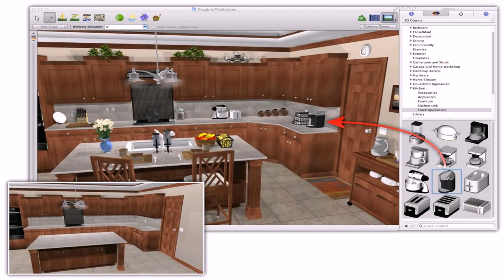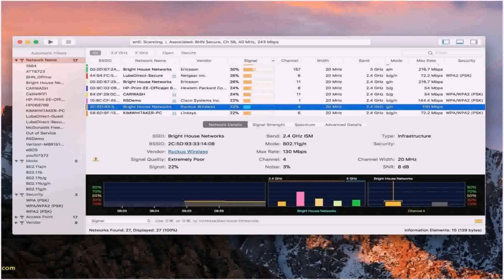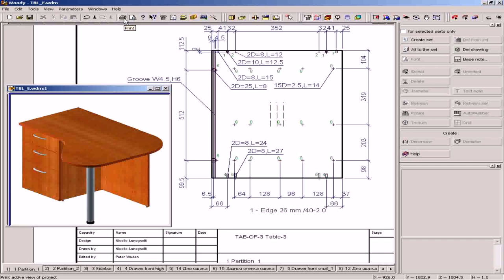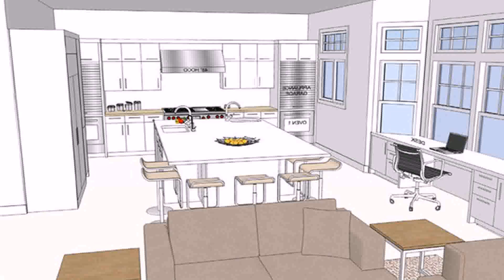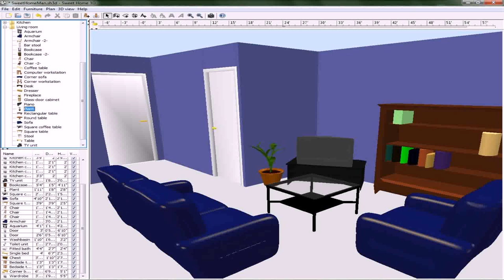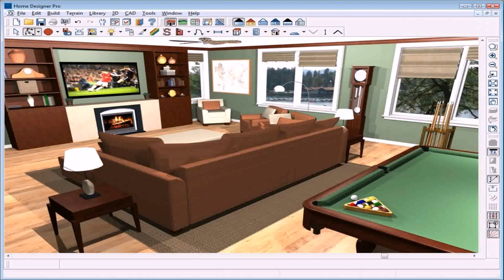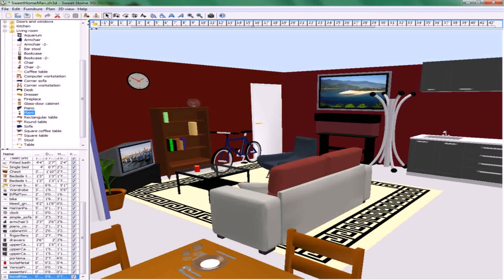3d Home Kitchen Design Software Free Download